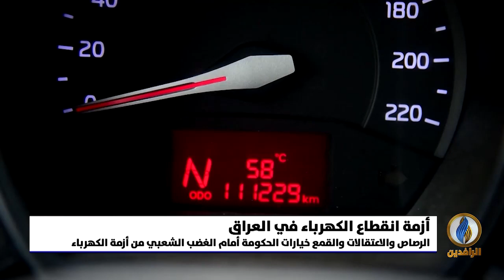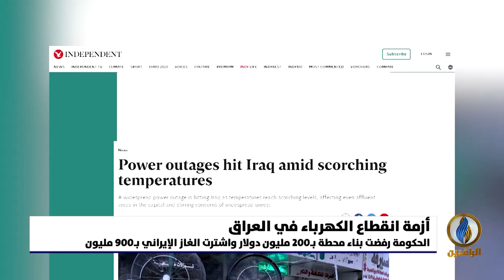تقرير | الرصاص والاعتقالات والقمع خيارات الحكومة أمام الغضب الشعبي من أزمة الكهرباء